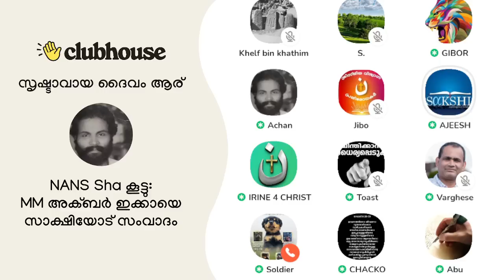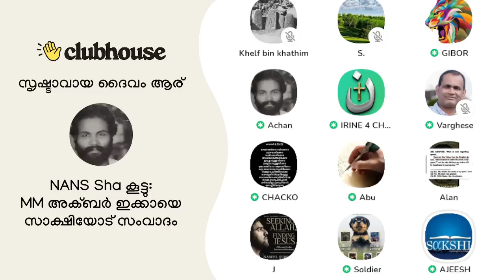ധൈര്യം ഉണ്ടെങ്കിൽ വാ പരസ്യമായിട്ട് ഡിബേറ്റ് നടത്താൻ! Clubhouse Malayalam Discussion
ധൈര്യം ഉണ്ടെങ്കിൽ വാ പരസ്യമായിട്ട് ഡിബേറ്റ് നടത്താൻ! Toast Master | Ajeesh Joseph | Varghese M Samuel | Clubhouse Malayalam Discussion